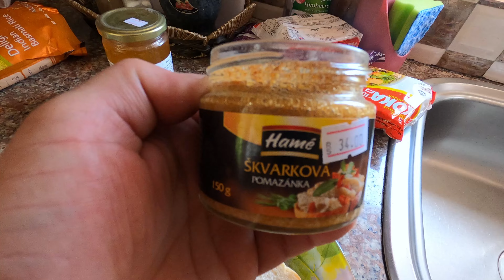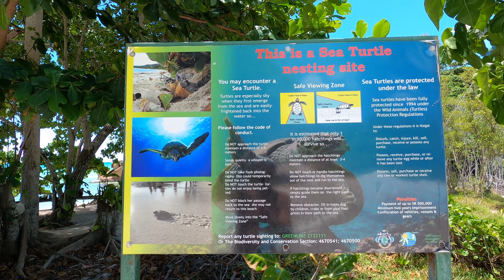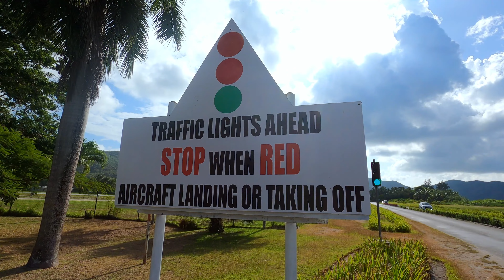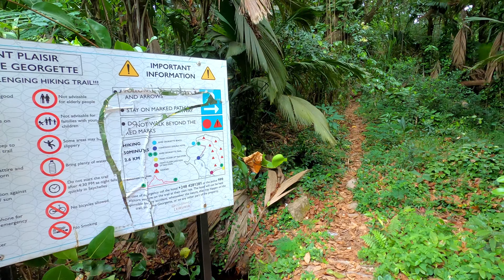Paradise island PRASLIN • Seychelles 4K UHD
During our stay in the Seychelles, we spent one week on the island of Praslin. We will look at our accommodation, take a car ride, go on a short trek, swim in the wonderful warm sea, see stingrays and fly a drone to see all the beauty from above.
Během našeho pobytu na Seychelách jsme jeden týden strávili na ostrově Praslin. Podíváme se na naše ubytování, projedeme se autem, vydáme se na krátký trek, vykoupeme se v nádherném teplém moři, uvidíme rejnoky a proletíme se dronem, abychom celou tu nádheru viděli pěkně z výšky.